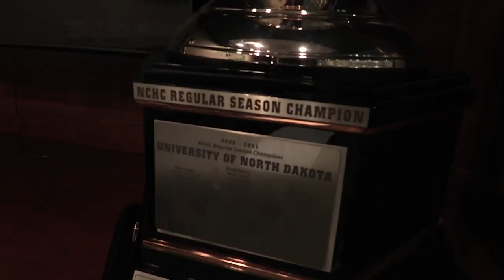Through These Doors - 1103 - Thanks Ralph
Ten years ago today, ThroughTheseDoors premiered for the first time, but tonight we celebrate 20 years at the REA and say "Thanks Ralph" on this week's all-new episode!